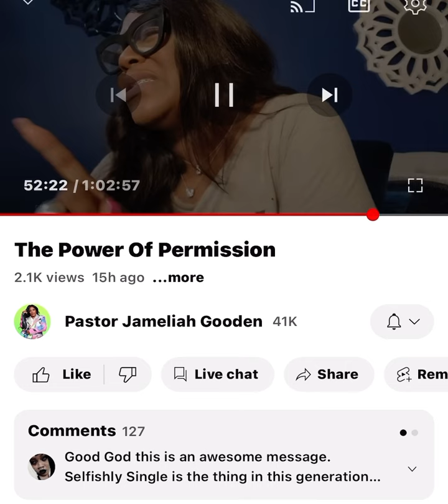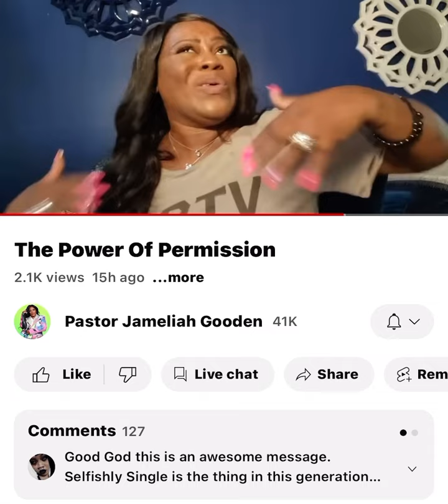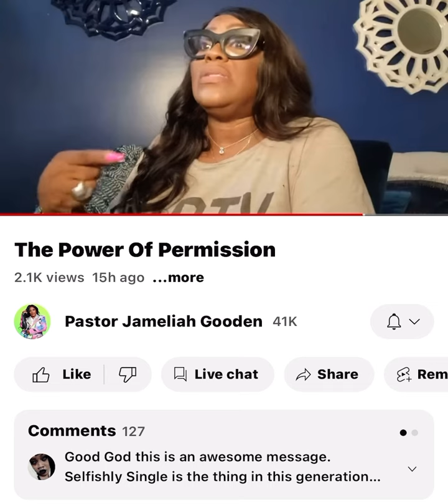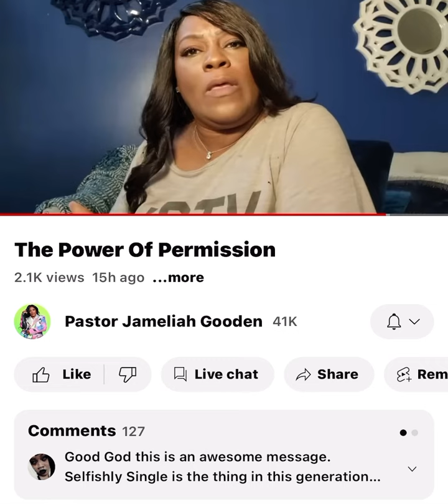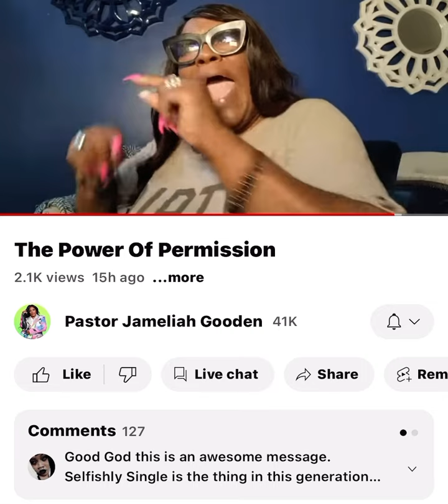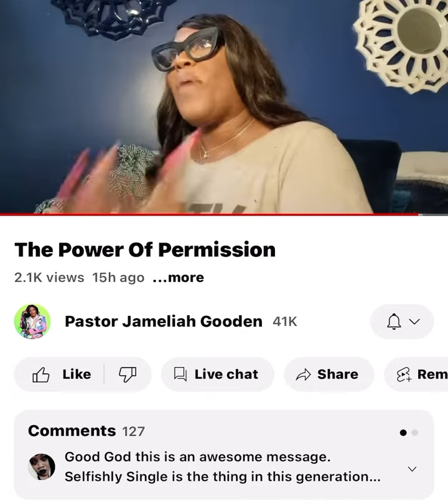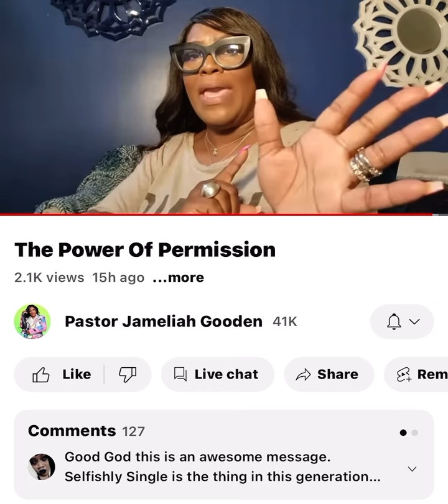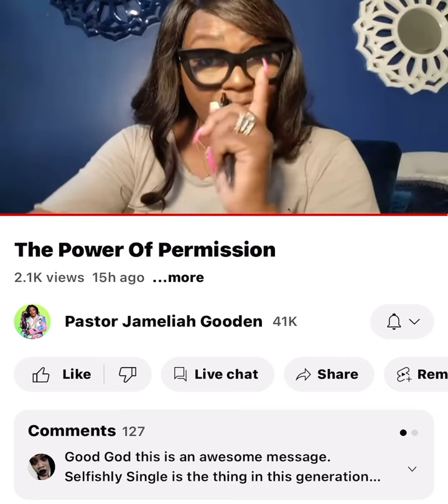🚨🚨🚨 THIS IS WHAT GASLIGHTING SOUNDS LIKE, THIS IS THE LAST SHE FAVOR & THEN SHE SEEN GOD.